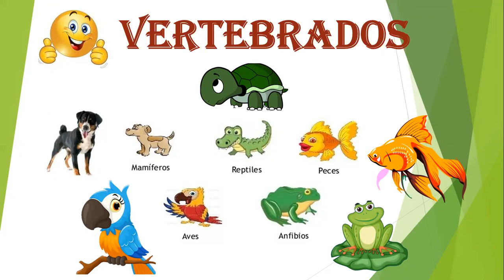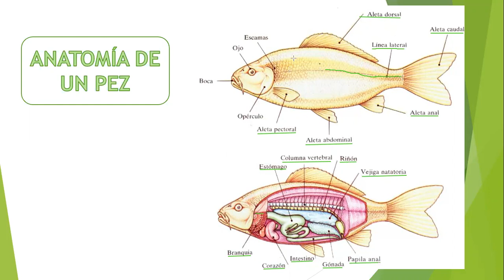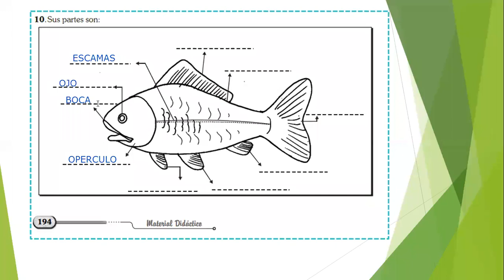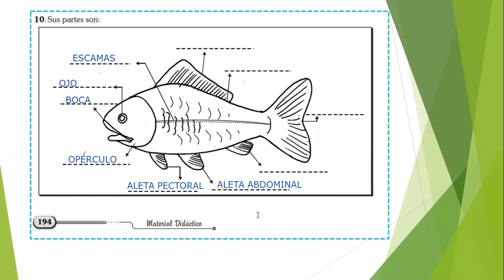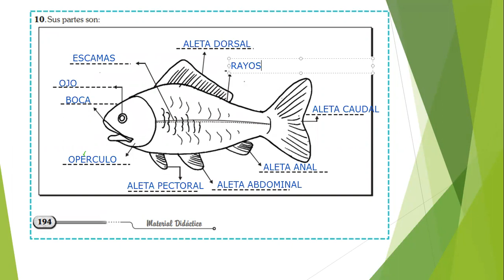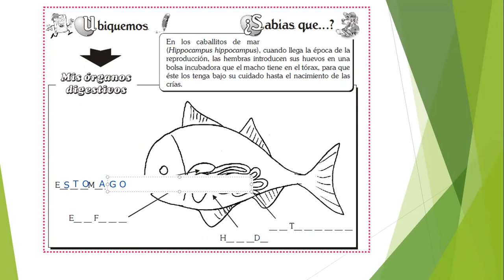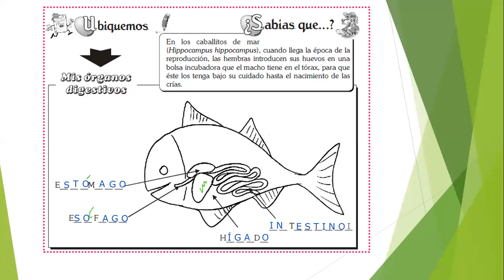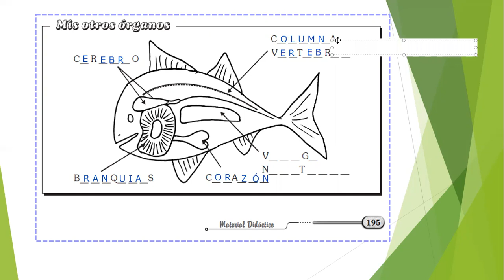Anatomía de los peces - 4to grado de primaria Colegio Lobachevski